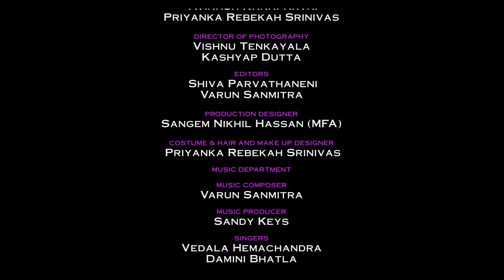Yedha Video Song | Hemachandra, Damini Bhatla |Avinash Kanaparthi, Priyanka Srinivas |Varun Sanmitra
Embark on a journey of love and melodies with 'Yedha,' the enchanting collaboration of Hemachandra and Damini Bhatla. Get ready to be swept away by the tale of two hearts intertwined in a symphony of emotions.

This musical masterpiece definitely promises to captivate and resonate with lovers of all ages.

Watch & Enjoy Yedha Video Song.

Song Name: Yedha
Singers: Hemachandra, Damini Bhatla
Lyrics: Koundinya Sista
Music Composed, Arranged and Programmed by Varun Sanmitra
Violins: Sandilya Pisapati
Final Mix and Mastering : Vtp Productions Vivek Thomas
Direction Team: Ajay Reddy, Nikhil Tummalapalli , Ravi Teja
Cinematographer: Vishnu Tenkyala, Nikhil Pires, Kashyap Dutta
Editor: Shiva Parvathaneni & Varun Sanmitra
Poster Design: Sudhamshu Ponnoju
Cast: Avinash Kanaparthi, Priyanka Srinivas
Costumes : Priyanka Srinivas, Hari Porwal
Production Design: M Nikhil Hassen , Prithika Srinivas
Recorded: Sounddockk
Hair and Make Up : Sai
Producer: Anurag Jalagam
Executive Producer: Anudeep Paleru, Vaisakh Nair
Line Producer: Ruthvik (Bobby)
Production Manager: Kumargee Gattem